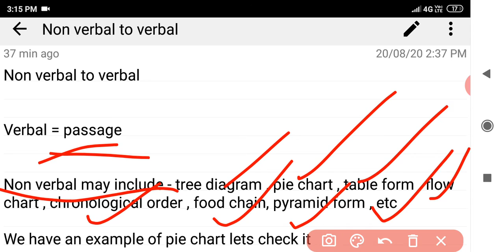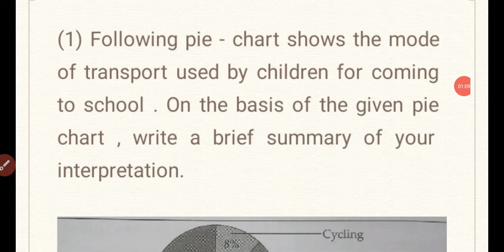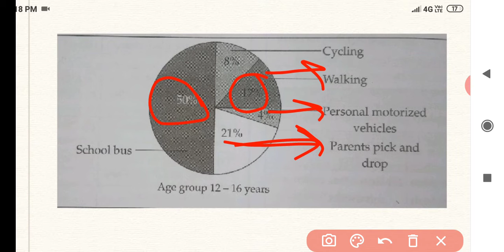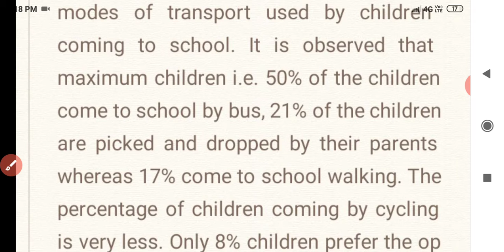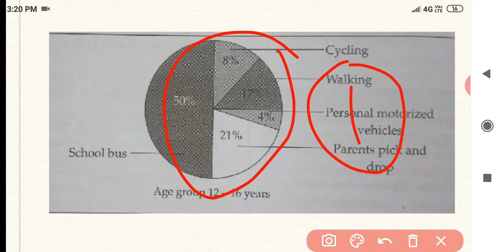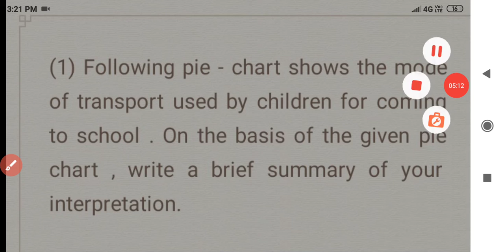Non verbal to verbal | Information transfer | Writing skills| Get full marks in non verbal to verbal